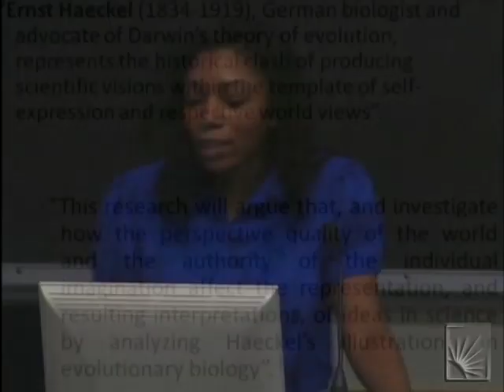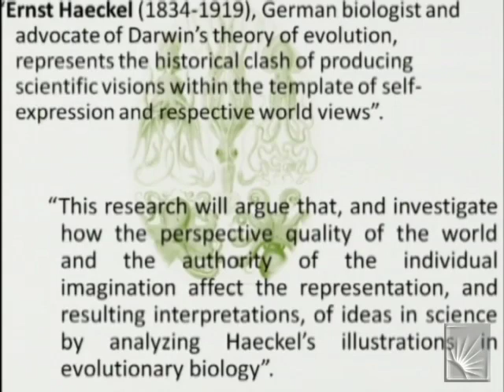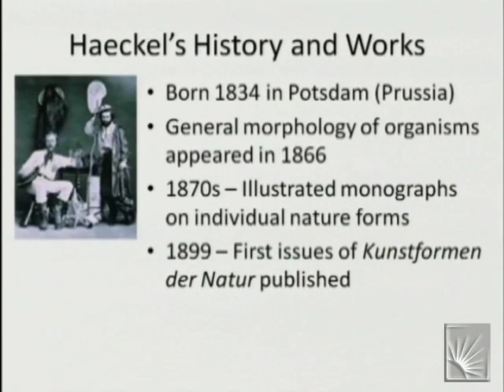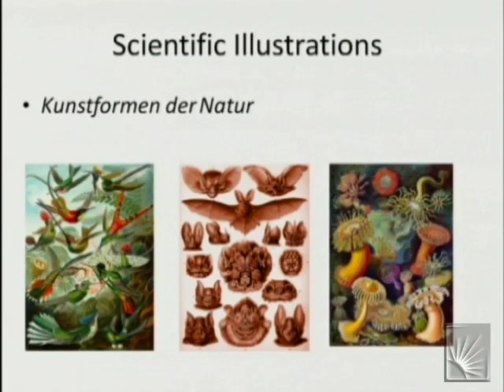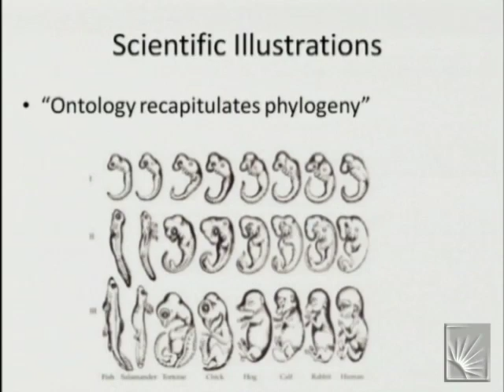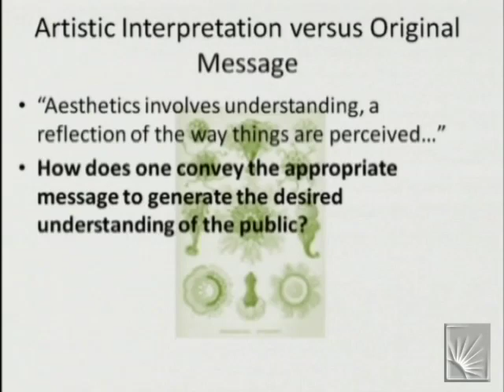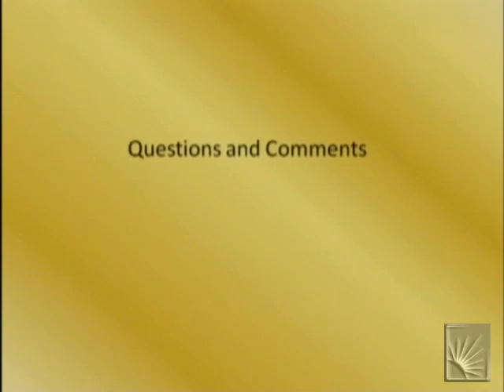Darwin's Legacy: Place, Race, Religion and Gender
Year of Darwin
Ronald Numbers, Ph.D.